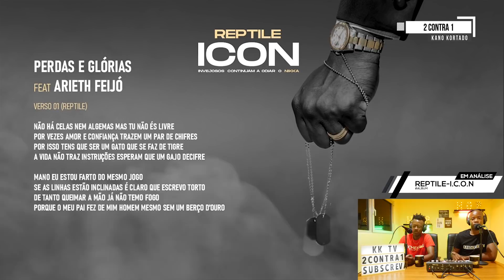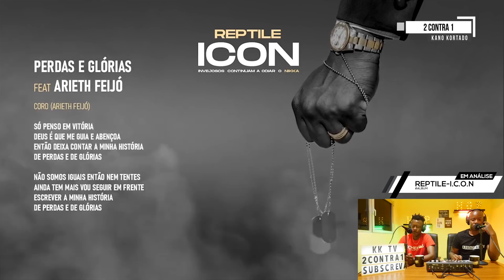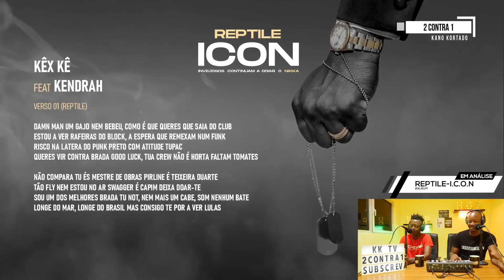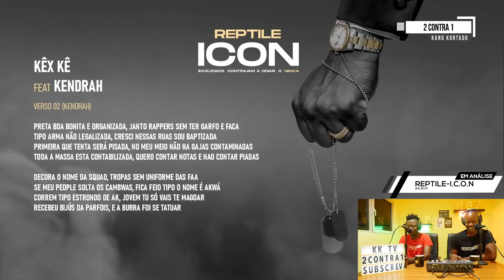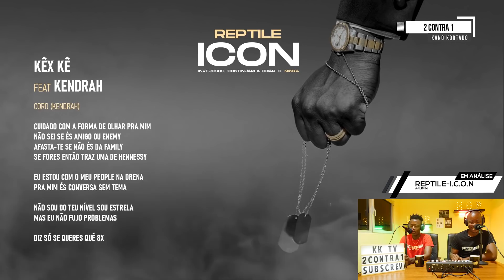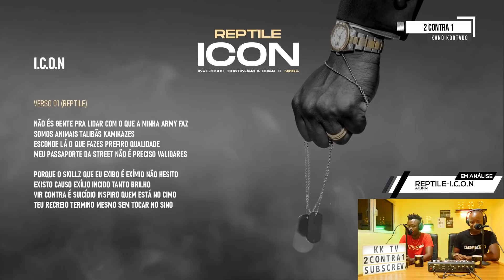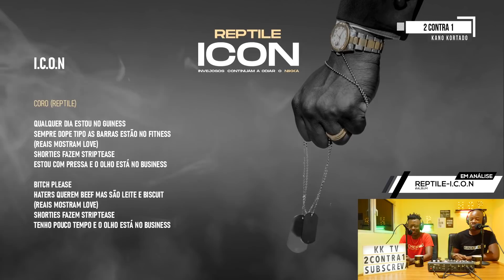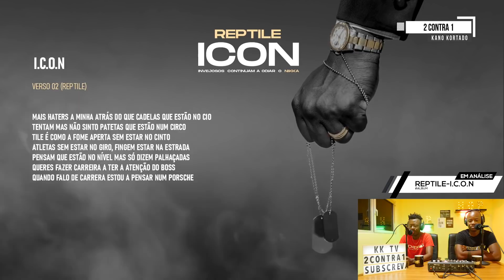2 CONTRA 1- ANALISE REACÇÃO- REPTILE-ICON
IMPÉRIO DAS JÓIAS
Loja Mártires: 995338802/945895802 (whatsapp) até as 17h:30
Loja Gamek: 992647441 // 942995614📱 até as 20h:30
Loja Cabinda: 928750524 / 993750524📱 até às 17:30: Área interprovincial: 📲 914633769 / 📲 94577608